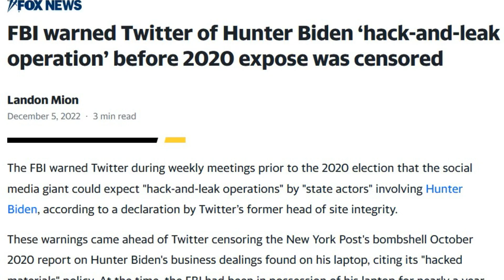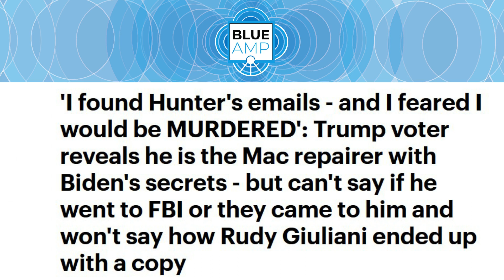Republicans Shamelessly Laundering Russian Disinformation: The Full Backstory, Part 1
You're going to hear a lot of Russian disinformation from Republicans in the next few months, much of it about Hunter Biden's laptop. Veteran reporter Lindsay Beyerstein joins the Beyond Politics podcast for a definitive rundown of the distortions, tall tales, and outright lies that Republicans will be spouting and the Russian fingerprints all over them.